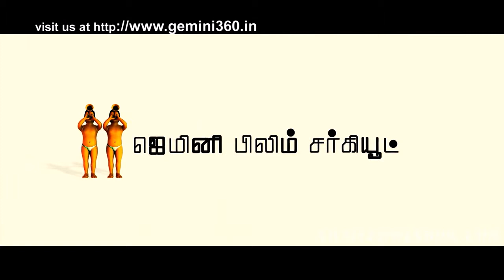NANBAN- Theatrical Trailer HD1080p ~